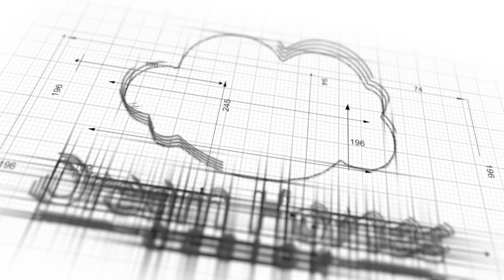3D Design work For House with Lumion and Sketchup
Hello everyone! I have used SketchUp 19 pro and Lumion10 for modeling and rendering. Turn on to the highest quality to have the best experience.

This animation was done on a system having the following specs:
1. GTX 1060Ti 12GB graphic card
2. 16GB RAM
3. Intel Core-i7 9th generation

Software Used:
Modeling: Sketchup 19
Rendering: Lumion 10
Design Credits: ANJANA SAMEERA

I have used Lumion 10 Cinematic Animation rendered in my PC with a GTX 1070ti graphics card

Never hesitate to ask questions and add your comments on how it can get better as I really appreciate your inputs.